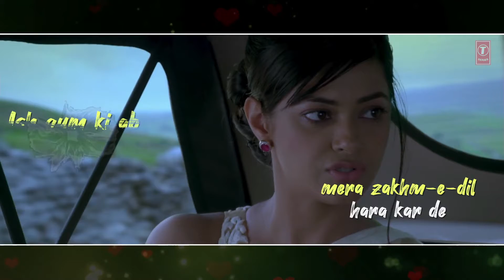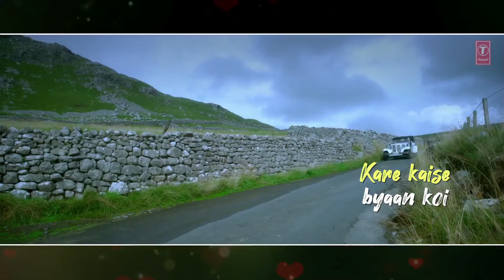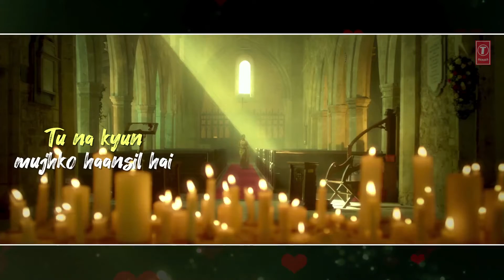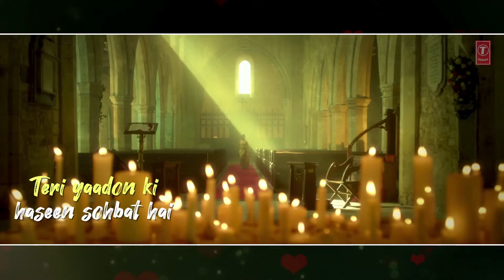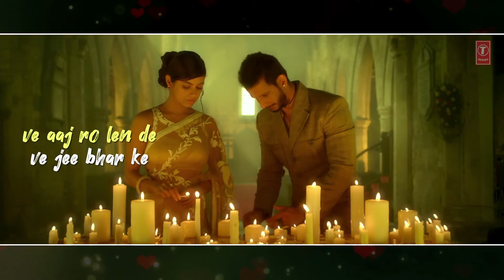Aaj Ro Len De Lyrical 1920 LONDON Sharman Joshi Meera Chopra Shaarib and Toshi 1080p